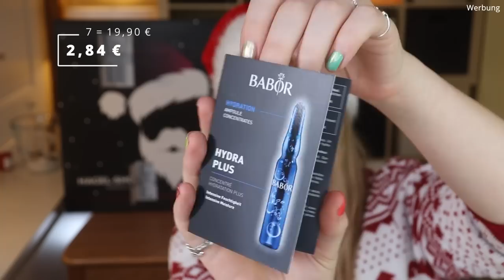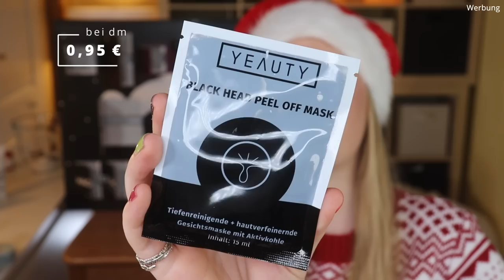Hagel Shop Men Adventskalender 2021 | Unboxing | Claudis Welt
Heute habe ich den Hagelshop Männer Adventskalender 2021 für euch.

00:00 Ho Ho Ho ihr Lieben!
00:44 Kläppchen 1
00:59 Kläppchen 2
01:22 Kläppchen 3
01:55 Kläppchen 4
02:18 Kläppchen 5
02:38 Kläppchen 6
02:58 Kläppchen 7
03:20 Kläppchen 8
03:49 Kläppchen 9
04:13 Kläppchen 10
04:37 Kläppchen 11
05:00 Kläppchen 12
05:50 Kläppchen 13
06:13 Kläppchen 14
06:31 Kläppchen 15
07:08 Kläppchen 16
07:28 Kläppchen 17
08:06 Kläppchen 18
08:27 Kläppchen 19
08:59 Kläppchen 20
09:35 Kläppchen 21
10:05 Kläppchen 22
10:29 Kläppchen 23
10:51 Kläppchen 24
11:19 Mein Fazit

Liebe Grüße
Claudi